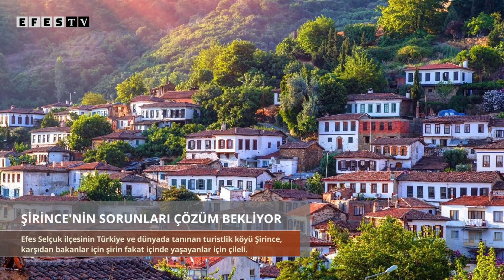ŞİRİNCE’NİN SORUNLARI ÇÖZÜM BEKLİYOR